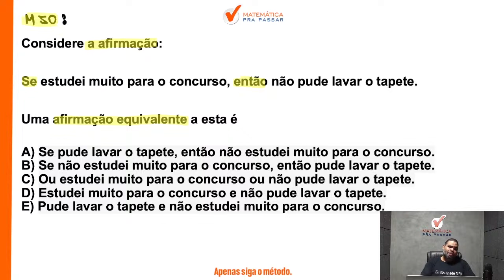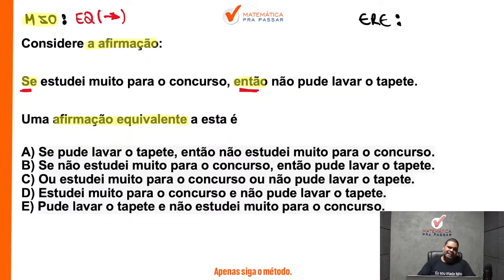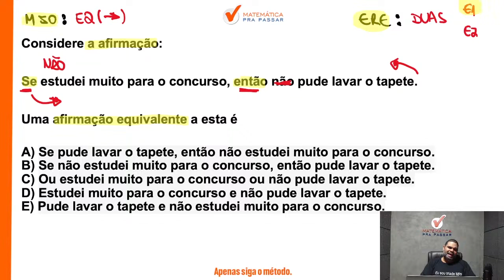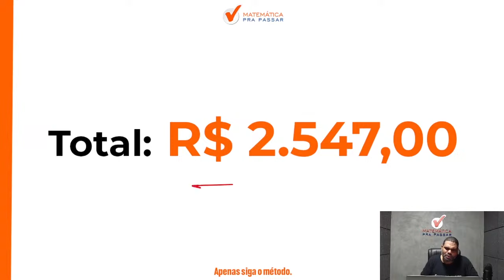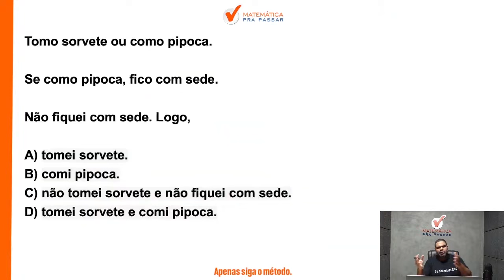Raciocínio Lógico para TJ SP | Equivalência lógica se faz assim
Então você precisa aprender com esse vídeo onde nosso professor, Marcão, mostra Raciocínio Lógico para o TJ-SP.